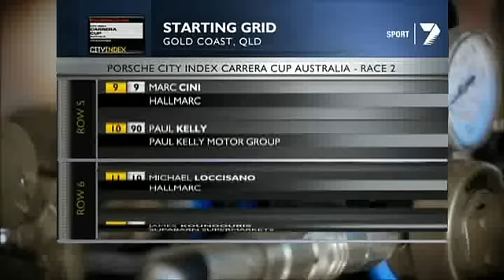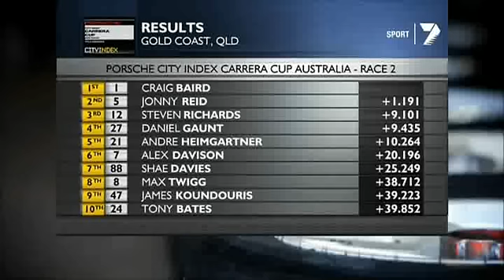Carrera Cup Australia 2012: Gold Coast Race 2